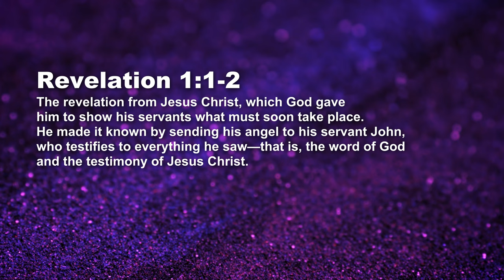Book Of Revelations - Jesus Revealed - Paul Emmanuel | Daily Devotion, August 12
Today's Daily Devotional: Jesus Revealed